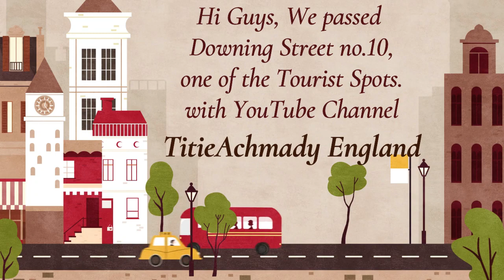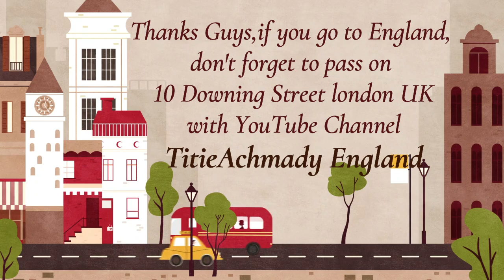BRITISH PRIME MINISTER'S OFFICIAL HOUSE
In 1732, King George II gifted the house to Robert Walpole for the service that the first prime minister of England served the nation.
Walpole himself accepted it not as a private house but as an official residence. Even though it is located in a strategic location. Downing Street No. 10. Relatively small size, poor building construction.

tahun 1732, Raja George II memberikan rumah itu kepada Robert Walpole atas pengabdian perdana menteri pertama Inggris itu kepada bangsa.
Walpole sendiri menerimanya bukan untuk rumah pribadi namun digunakannya sebagai rumah dinas. Meski terletak di lokasi yang cukup strategis. Downing Street No. 10. Ukurannya relatif kecil, konstruksi bangunannya buruk